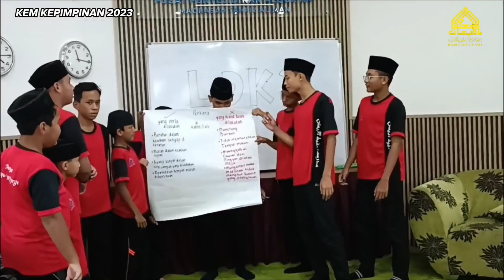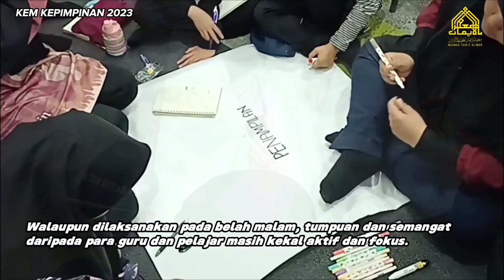KEM KEPIMPINAN 2023 - ( Bahagian 1 )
Alhamdulillah... selesai sudah Kem Kepimpinan 2023 bagi Maahad Tahfiz Al-Iman.

Setinggi - tinggi tahniah buat para peserta atas usaha yang ditampilkan dan semoga terus maju!

Jutaan terima kasih jua kepada ibu bapa atas sokongan yang tidak berbelah bagi dalam menjayakan program ini.

Terima kaaasih!